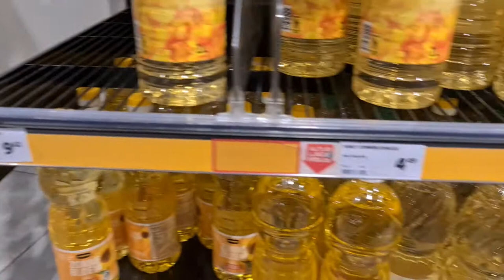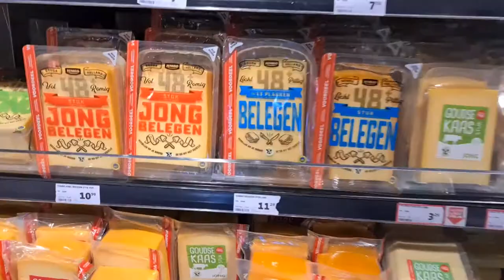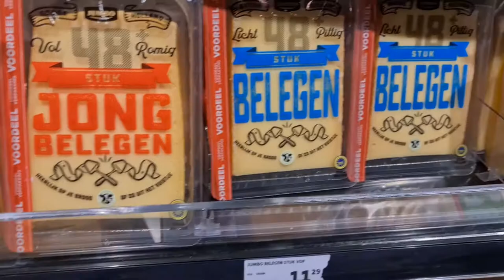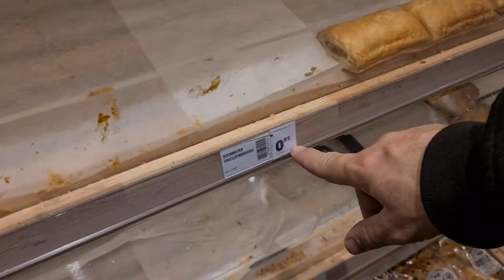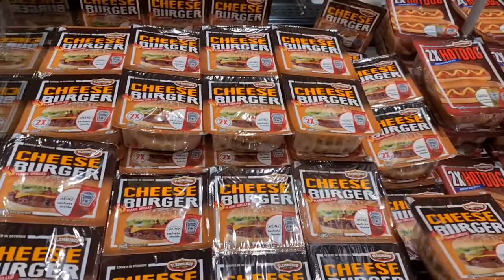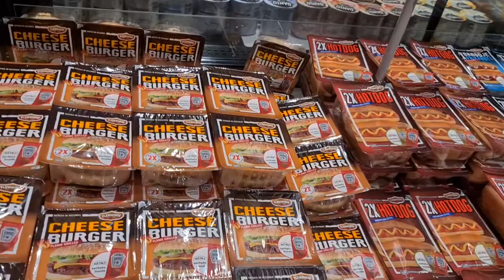we gaan samen shoppen